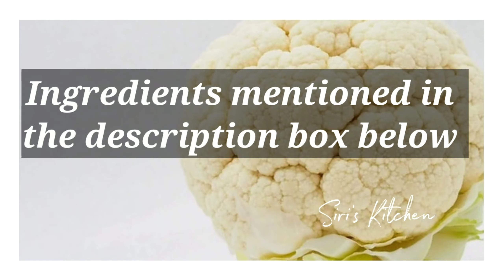Gobi Paratha | Cauliflower Paratha | Quick Paratha Recipe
Gobi / Cauliflower paratha is stuffed with flavored cauliflower and Indian spices. It is usually consumed during breakfast along with Curd, butter or pickle.

Try this tasty and quick breakfast recipe @ your kitchen today!

Recipe name: Gobi Paratha| Cauliflower Paratha

Ingredients Required:

Cauliflower - 1 Small
Green chilli - finely chopped - 1
Onion - Medium size - 1
Curry leaves - Finely chopped - 4 to 6
Coriander leave finely chopped - 1/2 tbsp
Kasuri methi/ Dry fenugreek leaves - 1/2 tbsp
Wheat dough